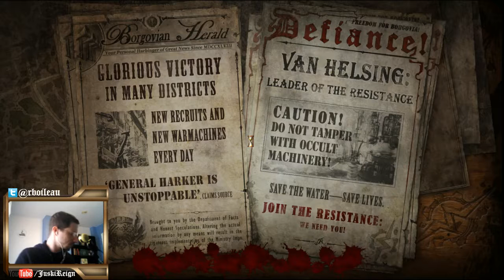The Incredible Adventures of Van Helsing: Final Cut - Completing the Foundry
Going through the remainder of the large Foundry area.